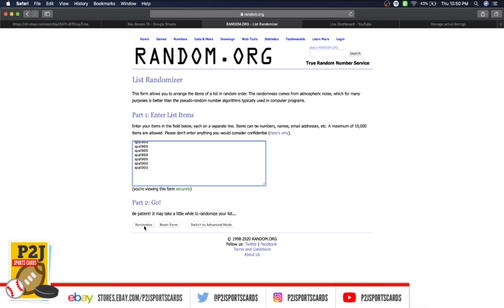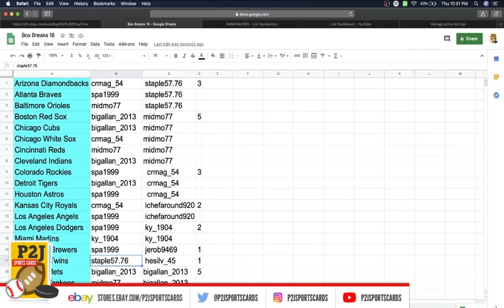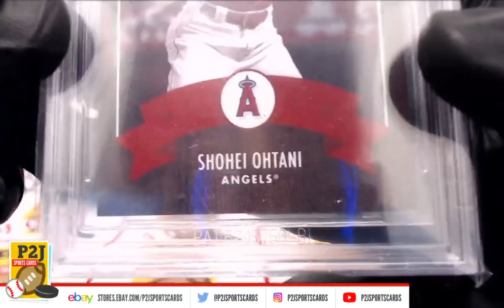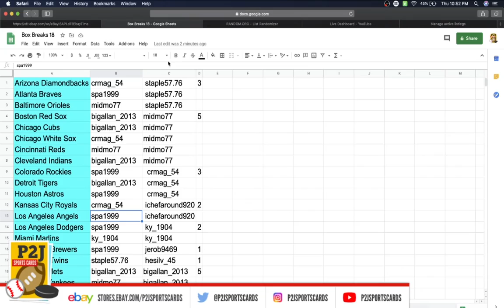Break #3230 2020 Gold Rush Gem Mint Baseball Card Box Break mlb P2J Sports Cards